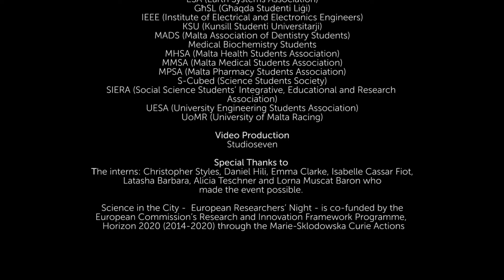Science in the City 2019- The Science of YOU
Take a trip back and see some of our highlights from our 2019 festival- The Science of YOU. Hopefully, we will be back to something in the real world in 2021. See you all there!